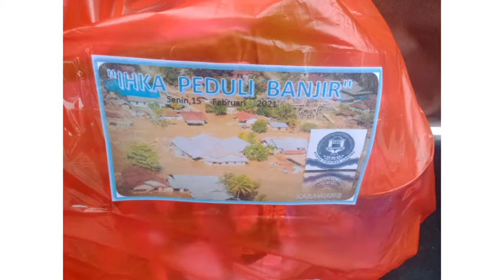IHKA Cikarang, Karawang,Purwakarta Peduli Korban Banjir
Video kali ini menggambarkan kegiatan IHKA ( indonesian Housekeepers assosiation ) cabang karawang,cikarang,purwakarta dalam membagikan bingkisan untuk para korban banjir,sekaligus staff yang dirumahkan sebagai efek menurunnya bisnis dalam dunia pariwisata terutama bisnis hotel.
Yang sempat kita kunjungi adalah hotel Brits,Resinda,Swiss bell,Amaris,dan Citra Grand Karawang.